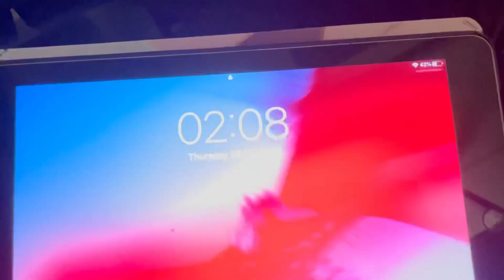Emergency room visit at night. Had to run to A&E with special needs child. PEG feeding tube came off